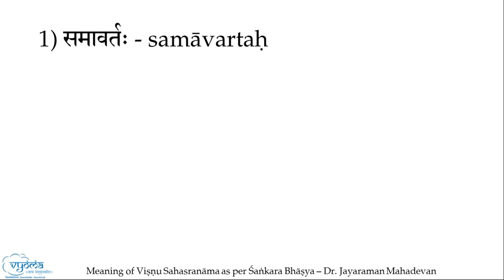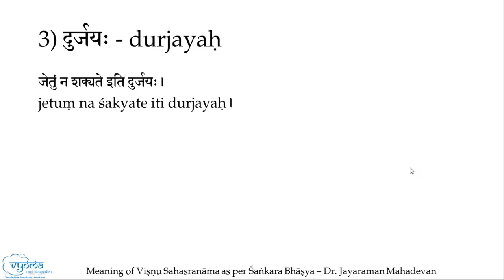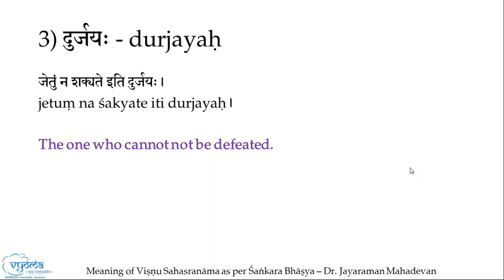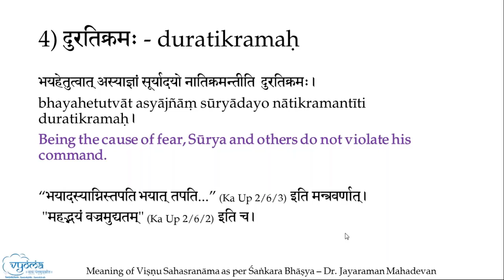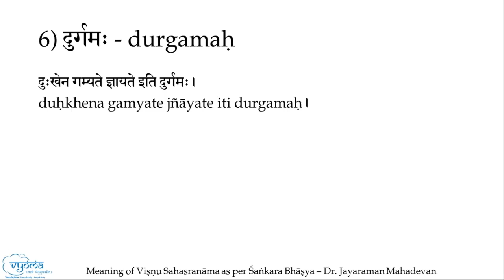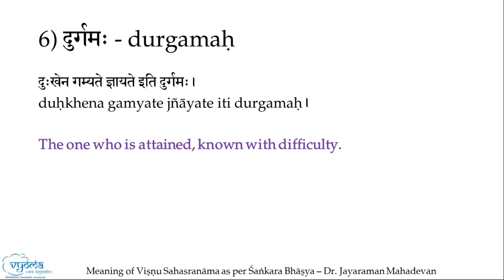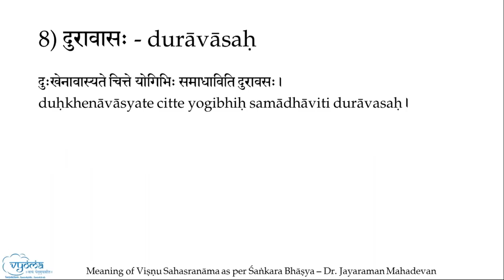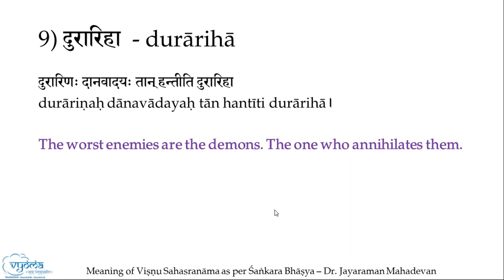Verse 83 | Meaning of Vishnu Sahasranama in English - Shankara Bhashyam | Dr. Jayaraman Mahadevan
In this video, the meaning for verse  83 of Vishnu Sahasranama has been explained. For each naama, nishpatti (etymological derivation) as given in the Shaankara Bhaashya, with simple explanation of the derivation in English.

 समावर्तोऽनिवृत्तात्मा दुर्जयो दुरतिक्रमः।
 दुर्लभो दुर्गमो दुर्गो दुरावासो दुरारिहा॥

 Mangalam - 00:00

 1) समावर्तः - samāvartaḥ - 01:20

 2) अनिवृत्तात्मा - anivṛttātmā - 02:32

 3) दुर्जयः - durjayaḥ - 06:21

 4) दुरतिक्रमः - duratikramaḥ - 07:06

 5) दुर्लभः - durlabhaḥ - 11:09

 6) दुर्गमः - durgamaḥ - 16:08

 7) दुर्गः - durgaḥ - 18:35

 8) दुरावासः - durāvāsaḥ - 22:50

 9) दुरारिहा - durārihā - 25:45